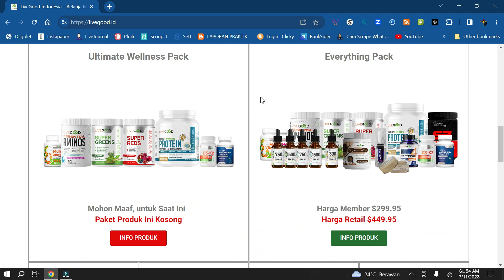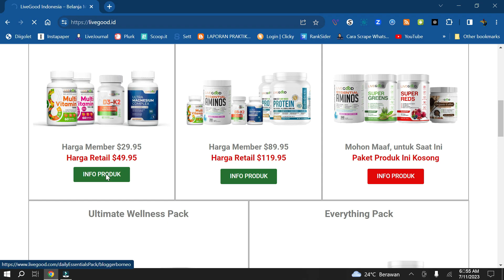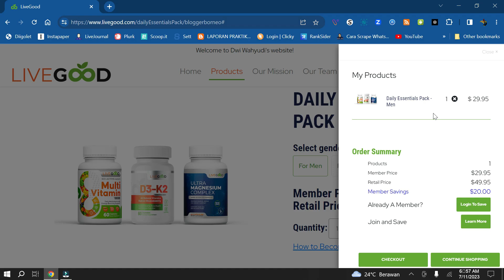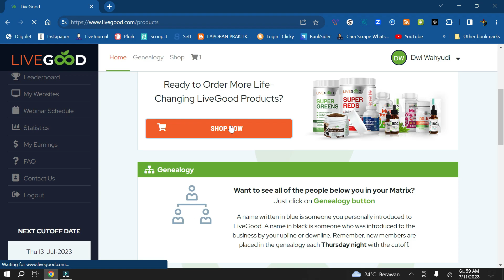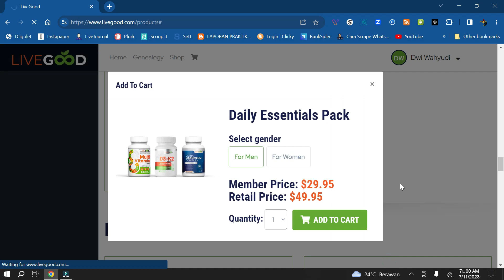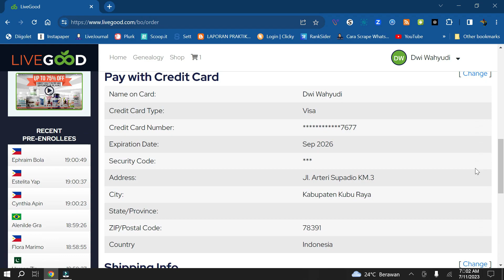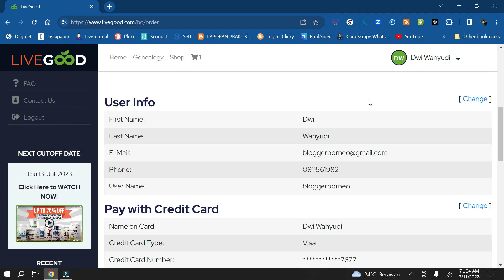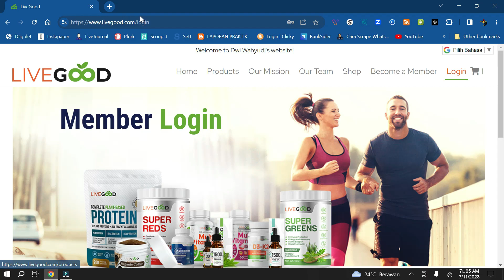Panduan Belanja Produk LiveGood Indonesia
LiveGood merupakan perusahaan direct selling yang menjual produk nutrisi dan suplemen kesehatan dengan mekanisme dropship dan afiliasi. Baru diluncurkan pada akhir Desember 2022, perusahaan ini terus menambah jumlah produk yang ditawarkan.